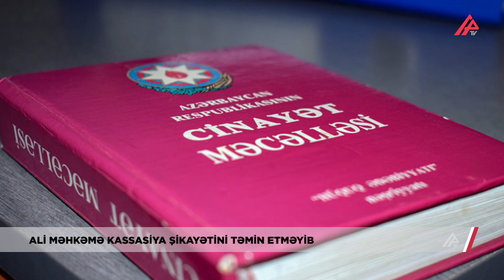Gəncənin keçmiş icra başçısına sui-qəsddə təqsirli bilinən şəxsə bağlı qərar verilib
Gəncə Şəhər İcra Hakimiyyətinin sabiq başçısı Elmar Vəliyevə qarşı sui-qəsddə təqsirləndirilən Müşfiq Qurbanovla bağlı Ali Məhkəmədə qərar qəbul olunub.
Hakim İlkin Rəcəbovun sədrliyi ilə keçirilən məhkəmə iclasında M.Qurbanova bəraət verilməsi üçün müraciət olunan kassasiya şikayəti təmin edilməyib.
Xatırladaq ki, təqsirləndirilən şəxs 2020-ci il noyabrın 30-da 1 saylı Bakı İstintaq Təcridxanasında vəfat edib.
Qeyd edək ki, Qurbanov Müşfiq Cümşüd oğluna qarşı Cinayət Məcəlləsinin 214.2.1 (qabaqcadan əlbir olan bir qrup şəxs tərəfindən odlu silahdan istifadə etməklə terrorçuluq) 214.2.6 (dini düşmənçilik, dini radikalizm və ya dini fanatizm zəminində törədildikdə) və 307.3 (Cinayət barəsində xəbər verməmə və ya qabaqcadan vəd etmədən cinayəti gizlətmə) maddəsi ilə ittiham irəli sürülüb.
O, Gəncə Ağır Cinayətlər Məhkəməsinin hökmü ilə 4 il 6 ay müddətə azadlıqdan məhrum edilib.
İttihama görə, M.Qurbanov 2018-ci ilin iyulun 3-də hazırda həbsdə olan Yunis Səfərov Müşfiq Qurbanovun da daxil olduğu xarici dövlətlərdə fəaliyyət göstərən radikal dini dairələri təmsil edən mütəşəkkil dəstə tərkibində Gəncə şəhərində İcra Hakimiyyətinin ozamankı icra başçısı Elmar Vəliyevə qarşı sui-qəsd həyata keçirməyə çalışıb.
M.Qurbanov 2018-ci il iyulun 15-də Nəsimi Rayon Məhkəməsinin qərarı ilə “Gəncə işi”ndə təqsirli bilinərək beynəlxalq axtarışa verilib. O, 2018-ci il oktyabrın 24-də Rusiyanın paytaxtı Moskva şəhərində saxlanılıb.

O, Moskva təcridxanasında bir il üç ay saxlanıldıqdan sonra 2020-ci il yanvarın 17-də Bakıya gətirilib.